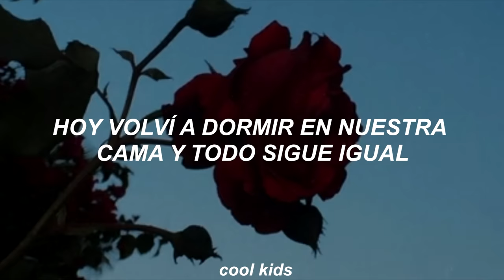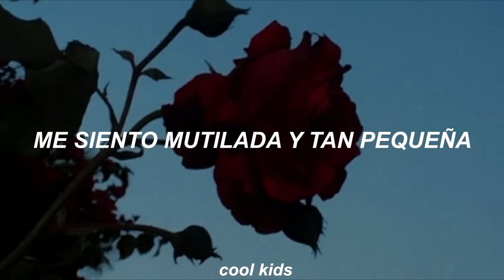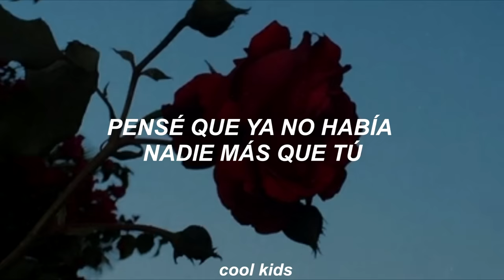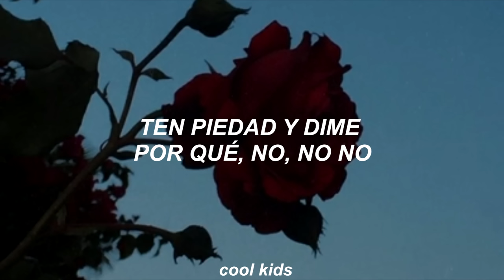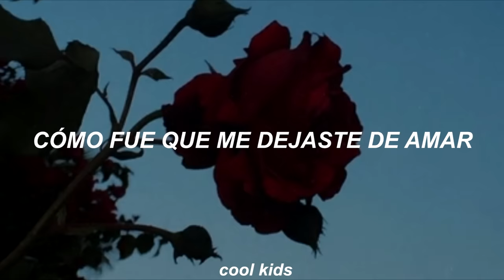Tu Falta De Querer - Mon Laferte (Letra)